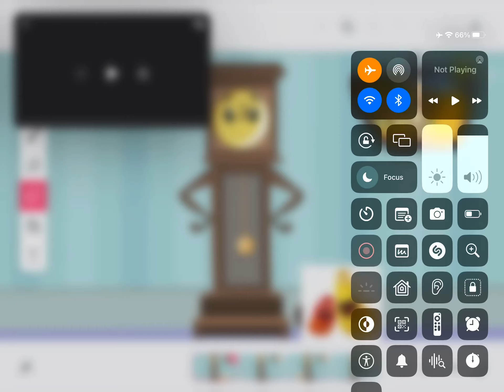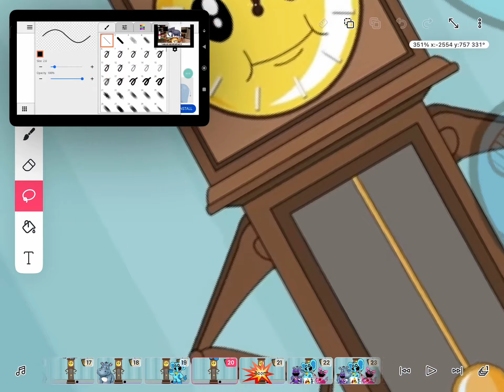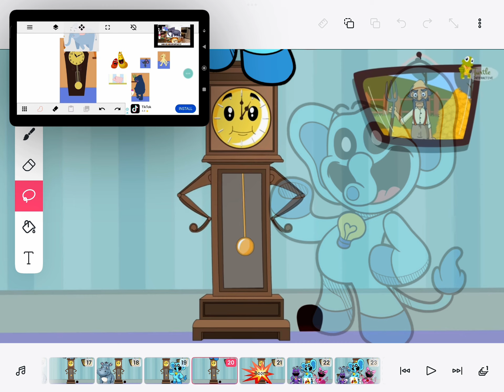Hickory Dickory Dock Poppy Playtime Blue Elephant